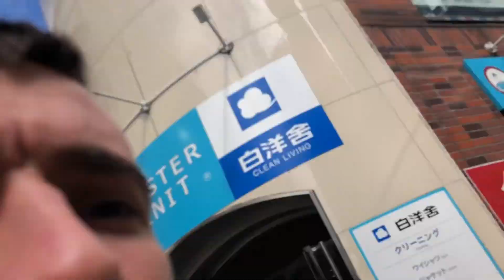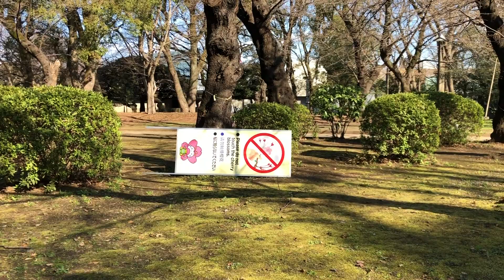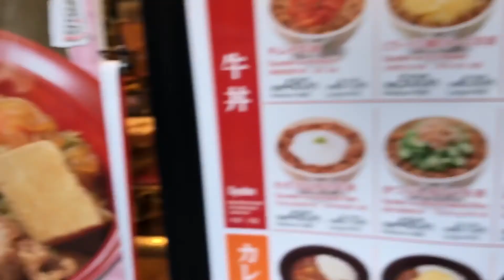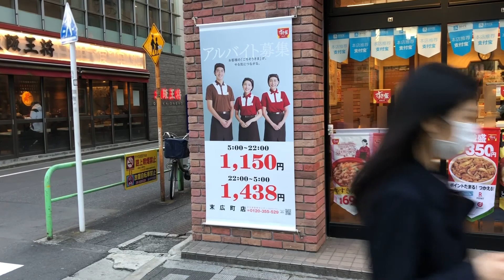Japonia 12.03.2020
Jak jest sami zobaczcie. Bez wiekszej edycji ;)